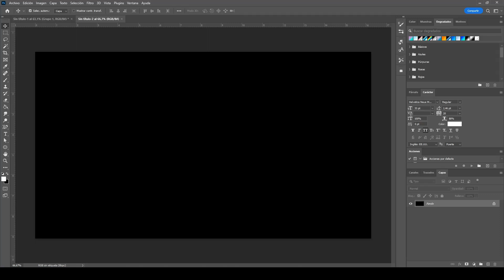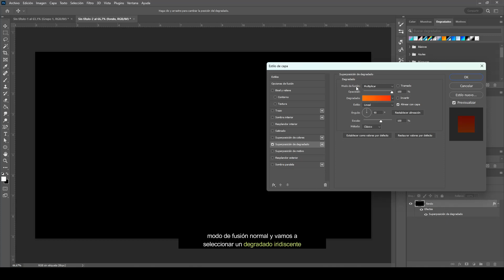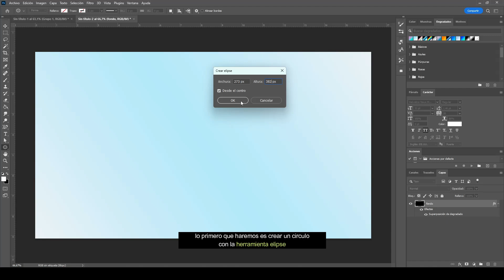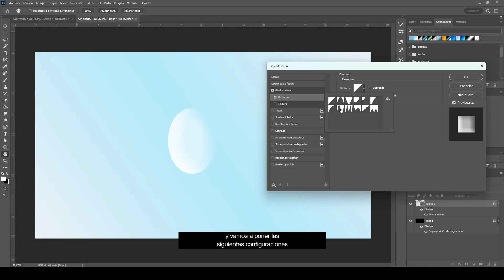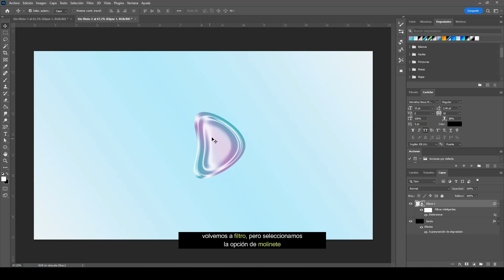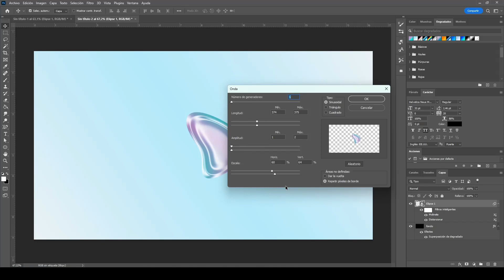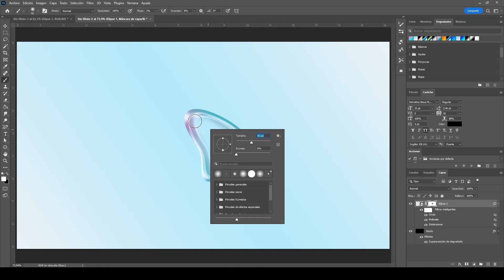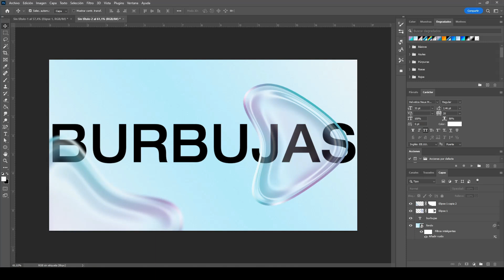⚠️ Cómo crear burbujas líquidas realistas en Photoshop | Tutorial de Photoshop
¡Hola amigos! 🤎
En este tutorial, te enseñaremos cómo crear burbujas líquidas realistas utilizando Adobe Photoshop. Aprenderás a aplicar efectos y técnicas que darán vida a tus diseños al recrear el aspecto y la textura de burbujas de líquido.

Exploraremos paso a paso cómo utilizar herramientas y ajustes en Photoshop para crear burbujas con apariencia tridimensional y efecto de refracción. Aprenderás a jugar con la luz y los colores para lograr un aspecto vívido y realista.

Además, te mostraremos cómo aplicar sombras y reflejos para añadir profundidad y cómo combinar las burbujas con otros elementos gráficos para crear composiciones visualmente atractivas.

Con este tutorial, podrás dominar la creación de burbujas líquidas realistas en Photoshop y agregar un toque artístico y dinámico a tus diseños. ¡Aprende a crear efectos de burbujas que añadirán un aspecto fresco y llamativo a tus proyectos de diseño! ¡No te lo pierdas!

► Atajos de teclado:

Windows:
• Ctrl + J | Duplicar capa.